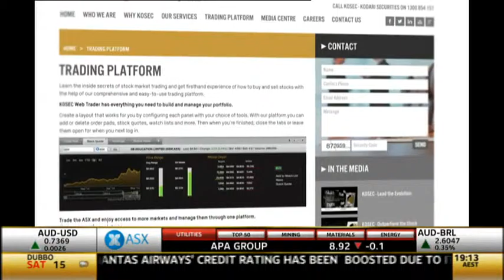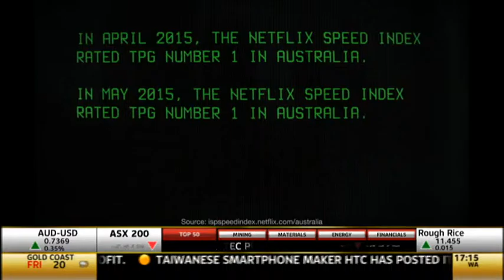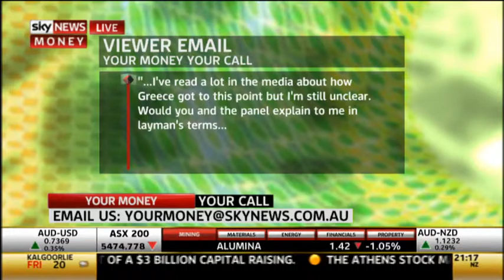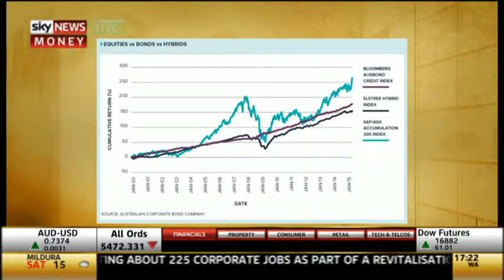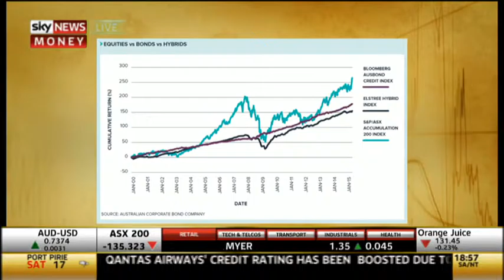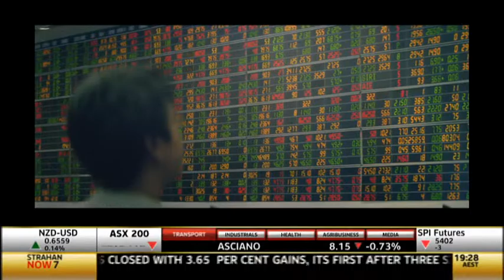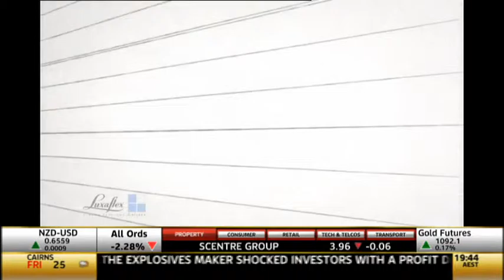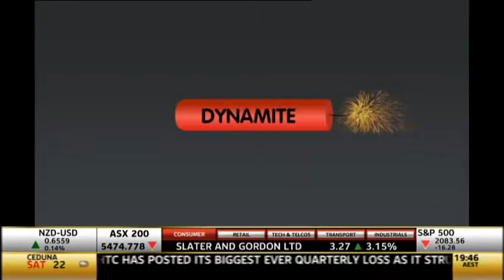Your Money Your Call 07 AUG 2015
Richard Murphy and Don Stammer joined Mark Todd for Your Money Your Call on Friday 7th August to talk about the corporate bond market and how it compares to equities and hybrids.